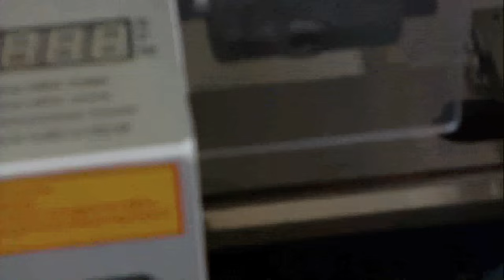Lathe - Cu-pipe-grinding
Copper-pipe grinding on Lathe machine